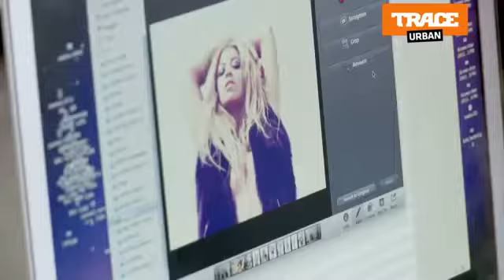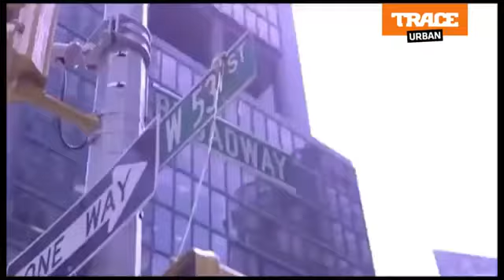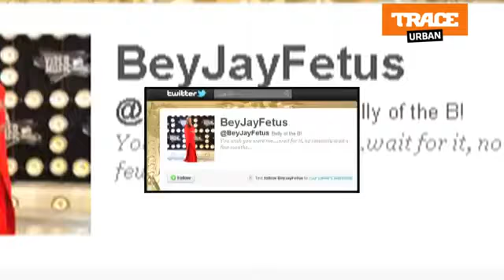Beyoncé : carrière , vie personnelle